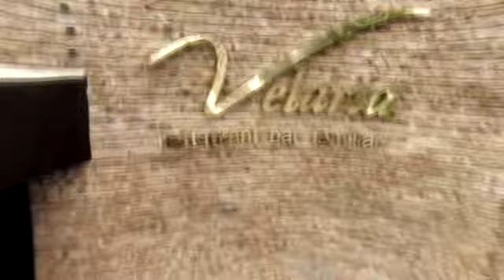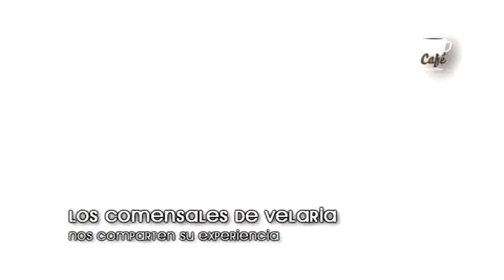Programa Especial / Velaria - 3